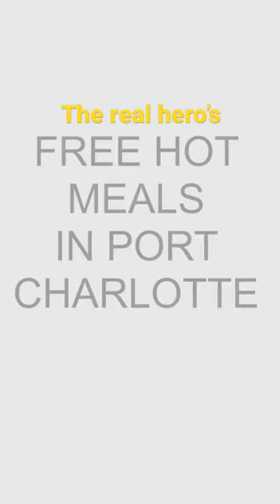FREE HOT MEALS IN PORT CHARLOTTE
This is how we egg roll food truck at the Church on the corner of Eagle Street in Midway Boulevard in Port￼ Is giving away free hot meals and water￼!